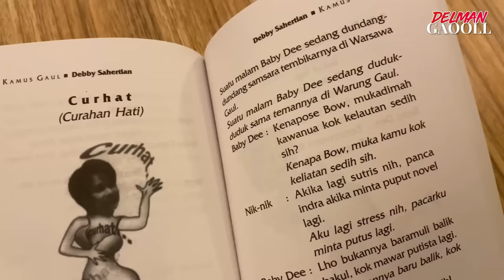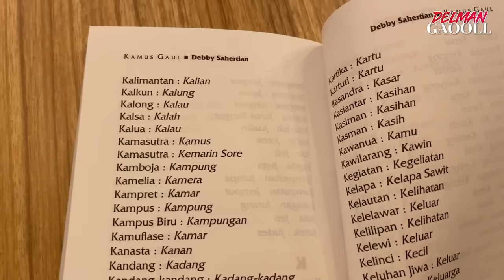AIR MATA JENNIFER (IPEL) | DELMAN GAOOLL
Hai hai..
Sikap berontak ember  dominan melekat dikarakter diana..
Tapioka dibalik bakul keceriaan yang ditampilkan Jennifer Ipel Supit ternyata adindul moment2 dimande dese harus berhadapan dengan kesedihan yang sangat manusiawi ..
Mawar belimbing apose laguna.. life goes on .. semangat yayuuuk..

Hai hai..
Sikap berontak emang dominan melekat dikarakter dia..
Tapi dibalik keceriaan yang ditampilkan Jennifer Ipel Supit ternyata ada moment2 dimana dia harus berhadapan dengan kesedihan yang sangat manusiawi ..
Mau bilang apa lagi..life goes on .. semangat yayuuuk..

Tempat: La Bodega Terogong

Mawar Belagio bahasa GAOOLL? Cuss bistik belalang KAMUS GAUL (Debby Sahertian) Edisilitonga Ketigana di Tokopedia:

di toko Kamus Gaul Rp 80.000 di Tokopedia dengan Bebas Ongkir, Sekarang :)